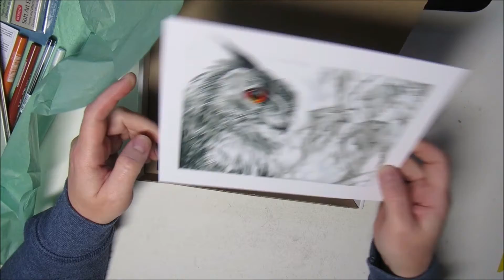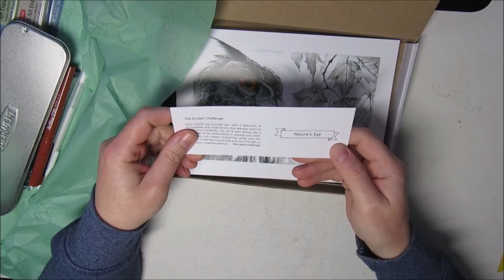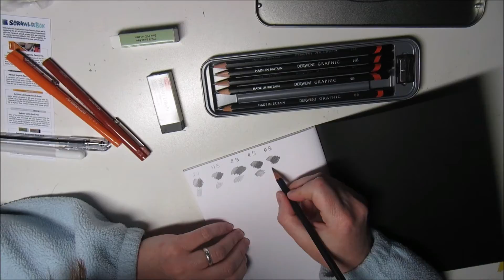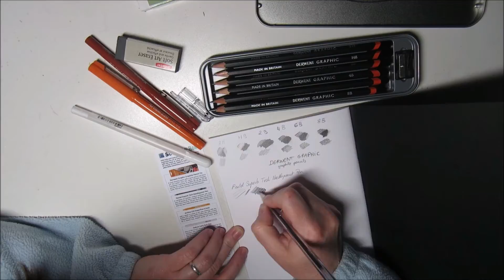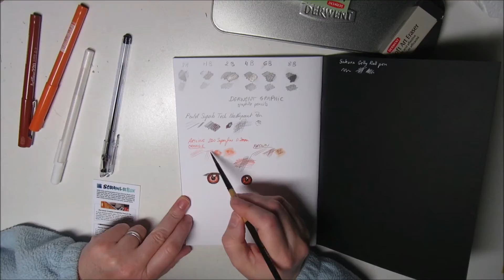Scrawlrbox January 2017: unboxing, review, and speed drawing - Graphite Rooster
Skip to review: 4:15
Skip to speed drawing: 8:24

Scrawlrbox is a UK based company that offers a monthly subscription to art supplies. Each month, you will receive a box with a variety of supplies to try out.
I decided to try it so that I would get to work with art supplies I would not necessarily buy myself. I thought it would push me to be more creative. I was right, and it's been fun!